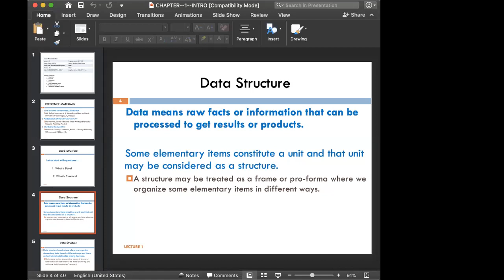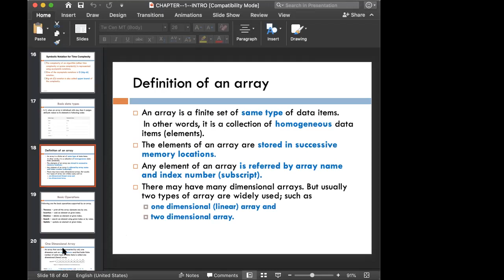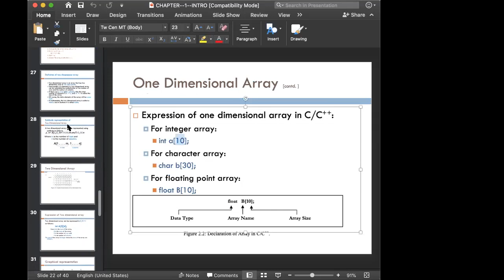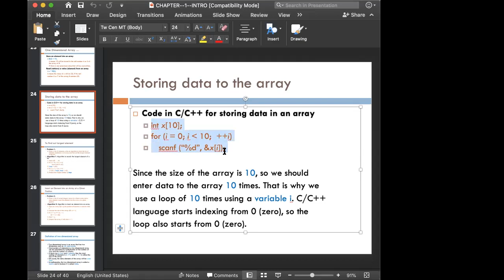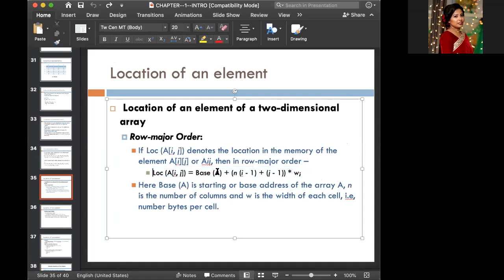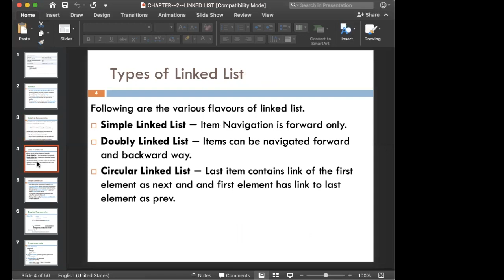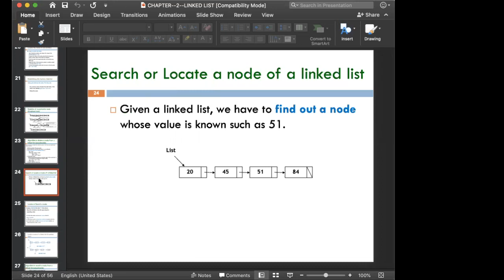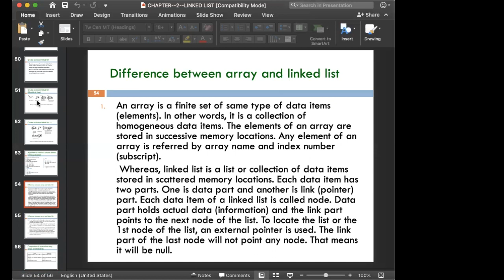CSE 133: Data Structure & Algorithm (Evening) : Class-2: ARRAY & LINKED LIST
Lecture 2- LINKED LIST: 29/01/2021